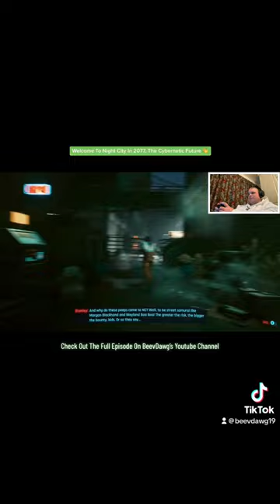Welcome To Night City In 2077, The Future Of Cybernetics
Welcome to Dawg Flix. In Cyberpunk 2077 - The Premiere, Welcome to Night City where V is stripped out from the big corporate lifestyle which is one big game to the top. Jackie helps get V’s life back once he has a way out. Six months later to earn a pay check V & Jackie infiltrate a gang hideout that have kidnapped Sandra Dorsett (rich & full of premium cyber tech parts) to rescue her & deliver her to the trauma team. Come have a taste of what 2077 looks & feels like in Night City.

Contents Of This Video:

Check Out The Full Episode On BeevDawg’s Main Channel Section.

Cyberpunk 2077 begins with the selection of one of three lifepaths for the player character V (Gavin Drea or Cherami Leigh): Nomad, Streetkid, or Corpo. All three lifepaths involve V starting a new life in Night City with local thug Jackie Welles (Jason Hightower) and having various adventures with a netrunner, T-Bug.

In 2077, local fixer Dexter DeShawn (Michael-Leon Wooley) hires V and Welles to steal a biochip known as "the Relic" from Arasaka Corporation. They acquire the Relic, but the plan goes awry when they witness the murder of the megacorp's leader Saburo Arasaka (Masane Tsukayama) at the hands of his treacherous son Yorinobu (Hideo Kimura). Yorinobu covers up the murder as poisoning and triggers a security sweep in which Arasaka's netrunners kill T-Bug. V and Welles escape, but Welles is fatally wounded in the process, and the Relic's protective case is damaged, forcing V to insert the biochip into the cyberware in their head.

Furious at the unwanted police attention, DeShawn shoots V in the head and leaves them for dead in a landfill. Upon awakening, V is haunted by the digital ghost of war veteran turned iconic rock star Johnny Silverhand (Keanu Reeves), believed to have died in 2023 during an attempted thermonuclear attack on Arasaka Tower. V learns from their ripperdoc Viktor Vector (Michael Gregory) that DeShawn's bullet triggered resurrection nanotech on the biochip, repairing the damage to V's brain but starting an irreversible process to overwrite their memories with those of Silverhand, leaving V only a few weeks before the process completes. The biochip cannot be removed, so V must find a way to remove Silverhand and survive.

Through reliving Silverhand's memories, V learns that in 2023, Silverhand's then-girlfriend Alt Cunningham (Alix Wilton Regan) had created Soulkiller, an artificial intelligence able to copy netrunners' minds through their neural links. However, the process destroyed the target's brain. Arasaka kidnapped Cunningham and forced her to create their own version of Soulkiller, which would store the minds of its targets in Arasaka's digital fortress, Mikoshi. Silverhand led a rescue effort to save Cunningham, but failed to find her before Arasaka used Soulkiller on her; Silverhand's later thermonuclear attack was a cover to free Alt's consciousness from Arasaka's subnet, but Arasaka captured him and used Soulkiller on him as well.

By 2077, Arasaka was advertising a "Secure Your Soul" program and conducting secret research into writing a digital copy of a mind into a living human brain, from which the Relic arose. Eventually, V must decide whether to mount an attack on Arasaka Tower to gain physical access to Mikoshi and use Soulkiller to remove Silverhand from their body.

Depending upon player actions throughout the game, V can choose different options to conduct the attack. V can allow Silverhand to stage the attack with his former crew, suppress Silverhand and mount the attack with a network of allies assembled during the game, mount the attack solo, or commit suicide, there and then. Regardless, after successfully using Soulkiller, it is revealed that the damage to V's body is irreversible. Depending on player choice, V either remains in their body with an uncertain life expectancy, or allows Silverhand to take over permanently. He pays his respects to his friends and leaves Night City to start a new life.

If you wish to walk in the shoes of V yourself consider picking up your copy of Cyberpunk 2077 on Xbox Series X using the link to Amazon UK down below: